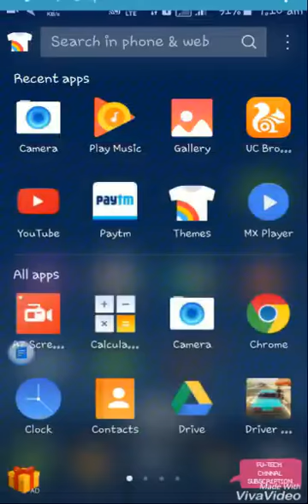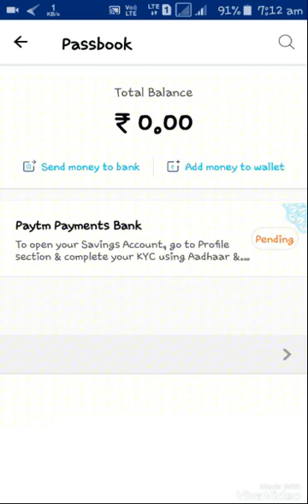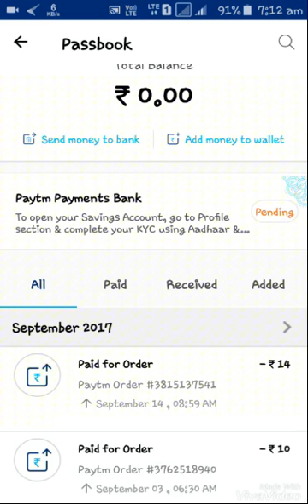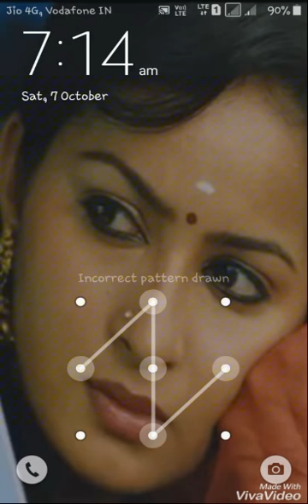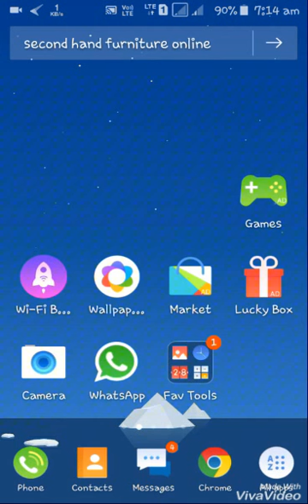Paytm mobile recharge the amount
Paytm recharge